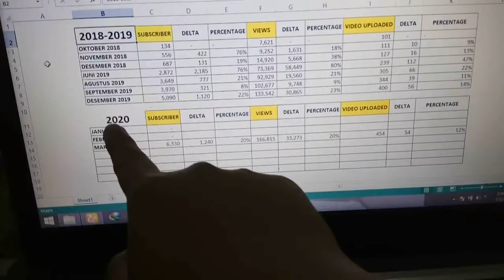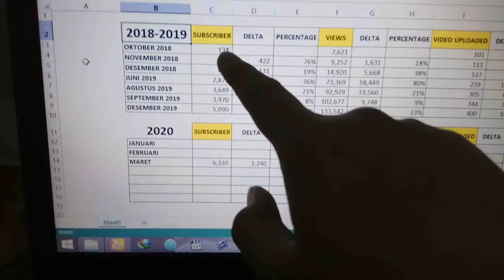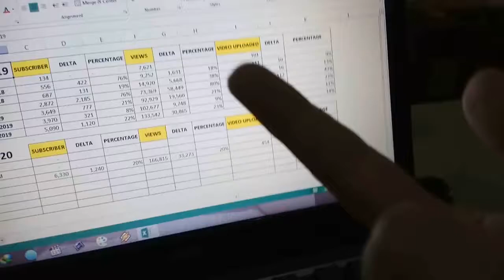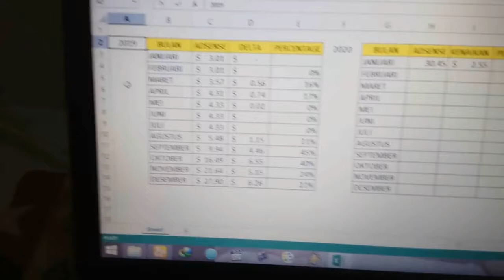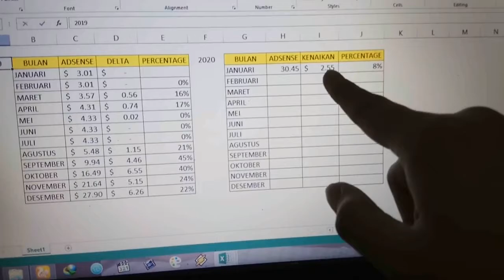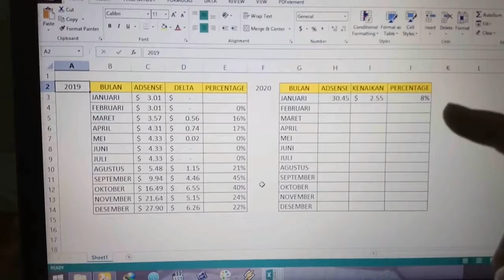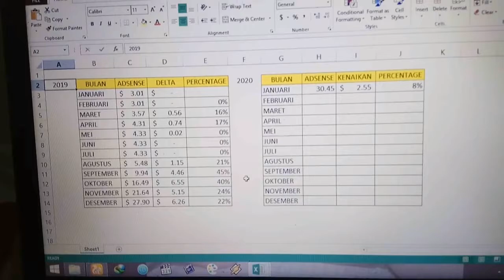PIN GOOGLE ADSENSE DAN BERAPA GAJI ATAU PENGHASILAN DARI YOUTUBE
Beberapa video di Channel Youtube saya ada yang ber-lisensi atribusi, silahkan kalau teman-teman ingin re-upload dan menyisipkan iklan di video nya, yang penting jangan lupa comment terlebih dahulu, dan di kolom deskripsi dicantumkan link sumber video dan/atau link channel youtube Saya.